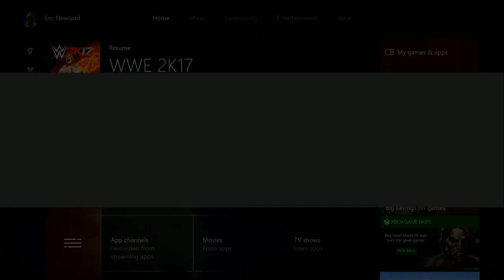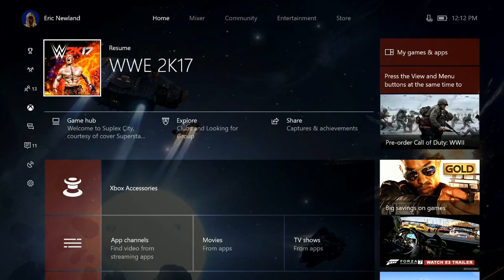g1 Wrestling Universe | GAMEATTACK TAKEDOWN